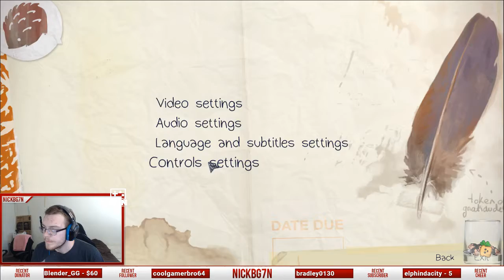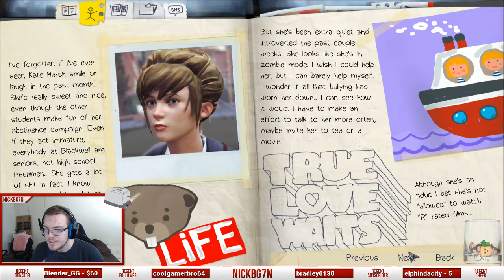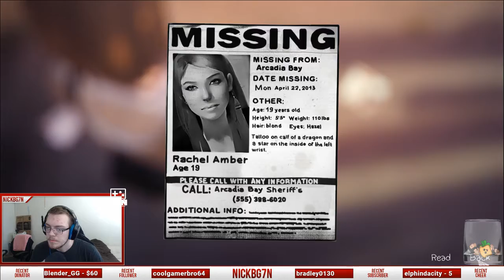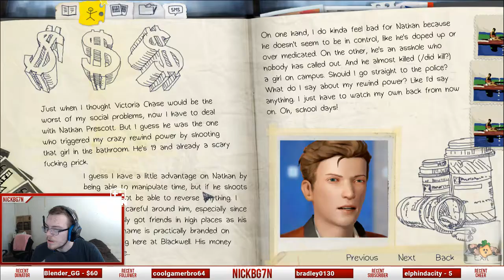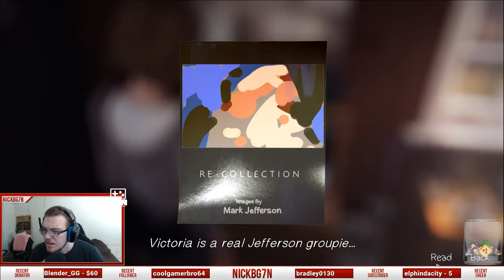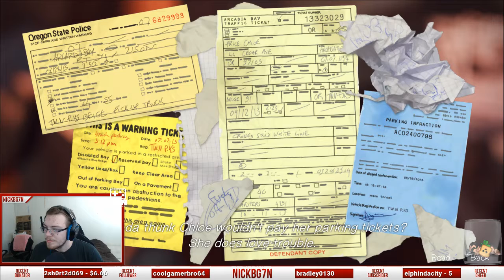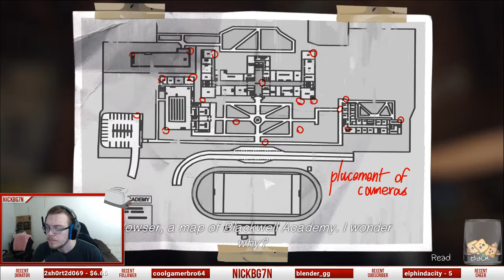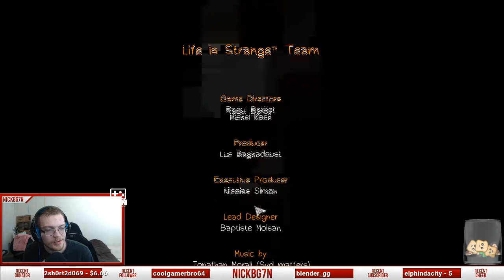Life is Strange | Full Stream Highlight Episode 1